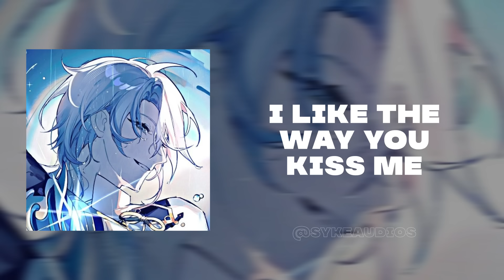50 of the Most Viewed Edit Audios for when you're bored!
50 of the Most Viewed Edit Audios for when you're bored!

00:00:00 government hooker - @AudioWizard9
00:00:44 judas (ultra ) - @xIsnt-
00:01:33 fashion - @itsshadowedits
00:02:05 slay! - @VibeSlowspeed
00:02:35 royalty - @ThriftyFX
00:03:24 prince of egypt - @itsshadowedits
00:04:09 we don't talk anymore - @sykeaudios
00:04:51 montagem coral & vois sur ton chemin - @Masnukz.ytAudio
00:05:35 favorite - @kookiecorneditz
00:06:20 farben - @PERSONA_editaudio-
00:07:09 bad feeling (oompa loompa) - @HanEditx
00:07:44 lost soul down x russian - @quitezyaudios
00:08:20 you don't own me - @zotsuuedits
00:09:04 cheri cheri lady - @xIsnt-
00:09:53 go gyal - @Axcityedit
00:10:42 funked up - @satuurnmusic
00:11:14 soaked - @Editslz
00:12:03 my demons - @LuAudios1
00:12:44 kaayi - @JontyEdits_0001
00:13:24 boss btch - @aloneditz16
00:14:01 cute depressed - @satuurnmusic
00:14:33 make you mine - @HanEditx
00:15:12 tell ur girlfriend - @wr1teaudios
00:15:43 breaking dishes - @douwantbeans
00:16:04 brodyaga funk - @quitezyaudios
00:16:34 car's outside - @mountedits928
00:16:34 bloodline x pony (tiktok remix) - @quitezyaudios
00:17:02 rihanna - @dyedits.
00:17:36 faster n harder - @last1audio
00:18:16 soaked - @satuurnmusic
00:18:55 farben (tiktok  & ) - @satuurnmusic
00:19:24 tadow (i saw her and she hit me like tadow) - @quitezyaudios
00:19:58 sleepwalker - @realcursed0
00:20:43 summertime sadness - @AudioVerse7020
00:21:32 happy nation - @Earyzz
00:22:21 kompa (don't copy my flow) - @itsshadowedits
00:22:45 elastic heart - @HanEditx
00:23:26 what is love (full version) - @zen-audios
00:24:15 death is no more - @Endzyeditz
00:24:48 one of the girls x streets x white mustang - @Rogins_volid
00:25:37 i like the way you kiss me - @sykeaudios
00:26:12 favorite - @HanEditx
00:26:49 ...baby one more time - @HanEditx
00:27:31 lunch - @LisasAudios
00:28:11 too sweet - @LolaSpedUp
00:28:40 untitled #13 - @quitezyaudios
00:29:20 tadow - @Clara_edit12
00:30:04 dice and roll - @satuurnmusic
00:30:43 happy nation   phonk z - @Phonk_Editz-0
00:31:32 montagem coral - @kareli321
00:32:21 popular - @zirus_audios